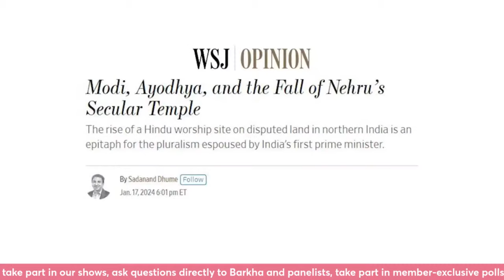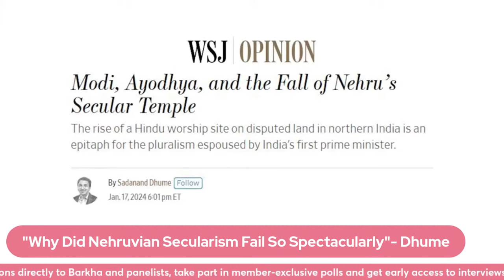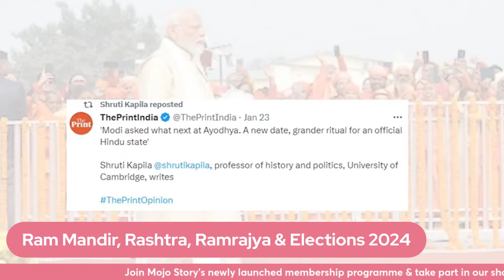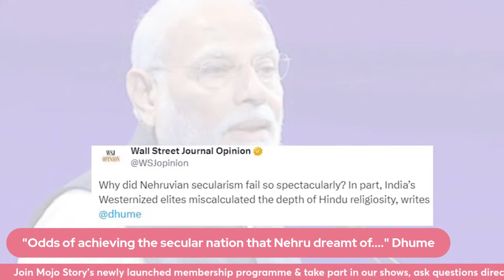Ram Mandir Impact on India's Republic I Modi, Mandir & Message I Elections 2024 I Barkha Dutt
Barkha Dutt LIVE: Watch the Big Faceoff between Wall Street Journal Columnist Sadanand Dhume and Cambridge University Professor Shruti Kapila over the newly build and inaugurated Ram Mandir in Uttar Pradesh's Ayodhya.

"Why Did Nehruvian Secularism Fail So Spectacularly," asked Dhume in his latest WSJ column arguing that "India's Westernized Elites Miscalculated Depth of Hindu Religiosity".

In a column for ThePrint, Kapila wrote that the "Ram Temple Has Transformed India in Its Entirety" and that it is the beginning of a "Hindu State".

Watch the fierce debate with the two different perspectives.